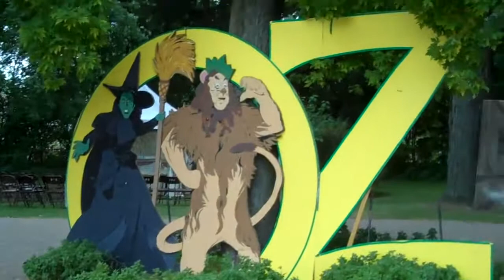Wizard of Oz Festival 2011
Sorry this took awhile to put up because of no laptop. This was filmed in Sept. 2011.